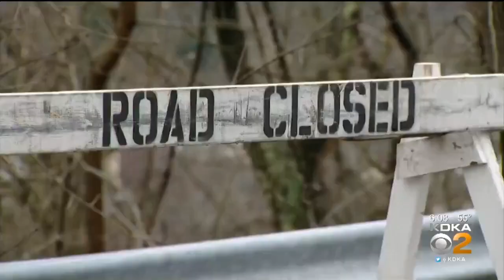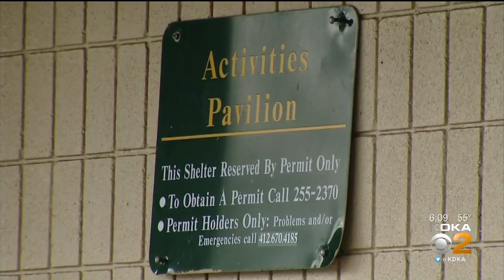Runners, Bikers Concerned About Damage To Pedestrian Lanes In North Side Park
Runners and bikers are frustrated and concerned about the damage caused by landslides in a Perry North park; KDKA's John Shumway reports.